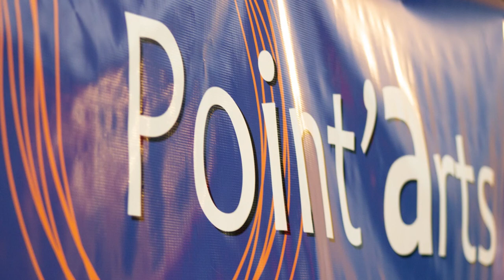Le musicien Jean-Martin Aussant lors de l’événement Souper Spectacle Spaghet'Arts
Organisé par : Houria Haddou, Sylvie Brien et Les artistes Point'Arts
P.A.T - Montréal, le 5 mai 2018